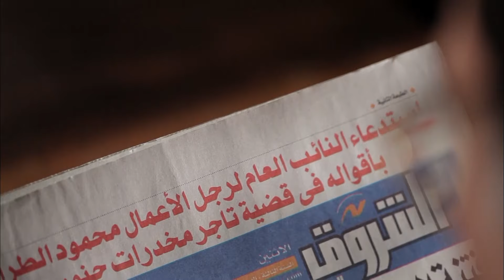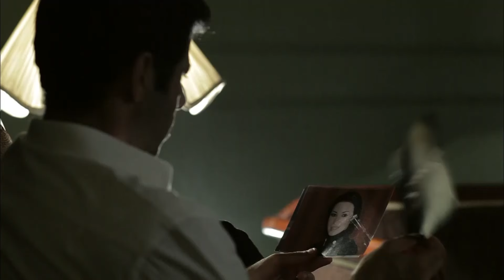حصريا لاول مره مسلسل " العميل " |12| بطولة - يوسف الشريف - عمرو يوسف - شيري عادل